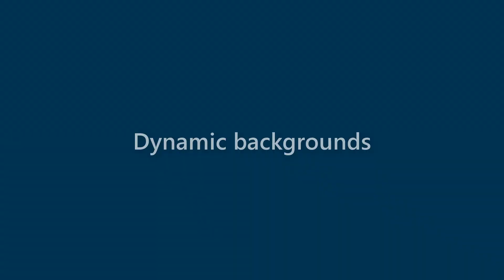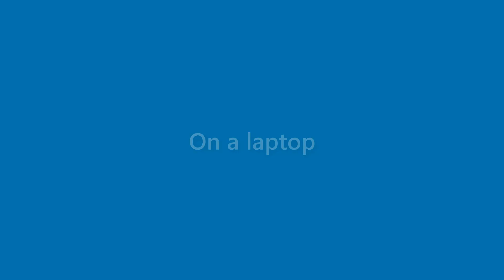Sam Salinas - appearance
Name Look - Sam Salinas - appearance. In this video we present "Sam Salinas" name look and feel in various scenarios.
This video will cover:
How does "Sam Salinas" look as a personal letterhead?
How does "Sam Salinas" look on a business card?
How does "Sam Salinas" look on a computer/laptop screen?
How does "Sam Salinas" look with different background colors?
How does "Sam Salinas" look with various fonts?